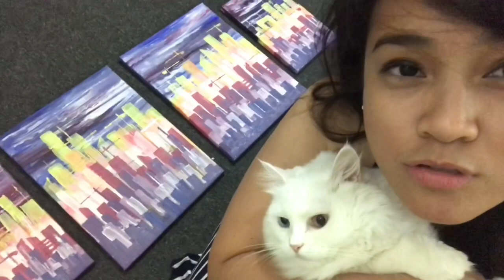fatchix - abstract art acrylic base paint